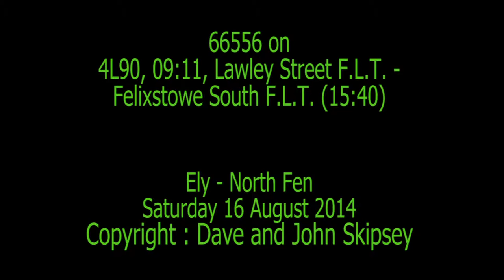66556 on 4L90, 09:11, Lawley Street F.L.T. - Felixstowe South F.L.T. (15:40)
66556 on 4L90, 09:11, Lawley Street F.L.T. - Felixstowe South F.L.T. (15:40)